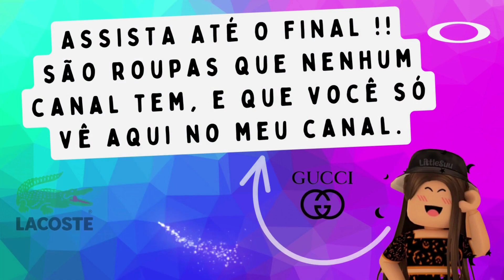PEGUE AGORA ROUPAS MANDRAKE SECRETAS GRÁTIS NO BROOKHAVEN - ROBLOX 2023 ATUALIZADAS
🏡 Nesse vídeo, descobrimos códigos de Roupas MANDRAKE GRÁTIS!

*E pegue mais 6 acessórios mandrakes no final do vídeo!